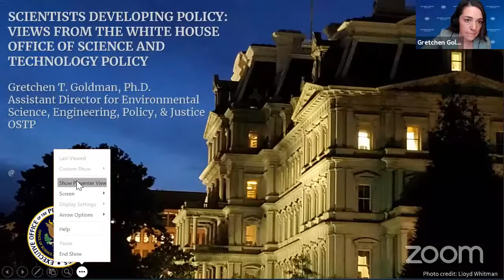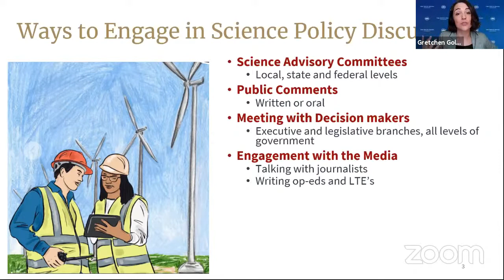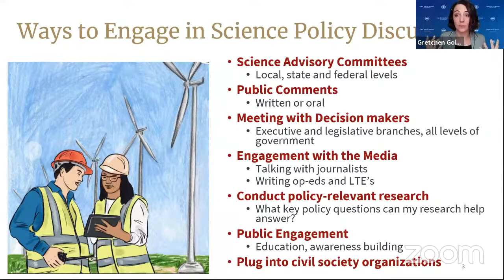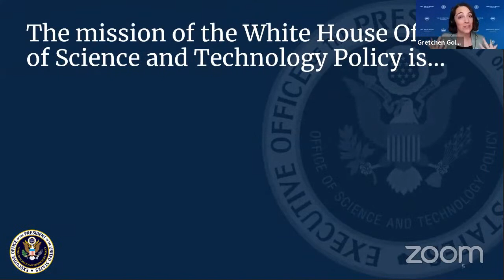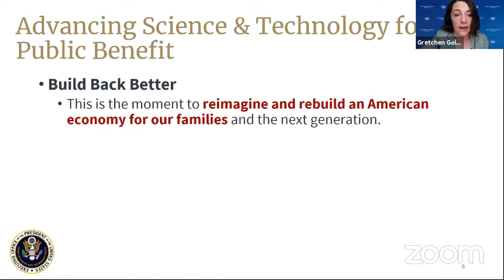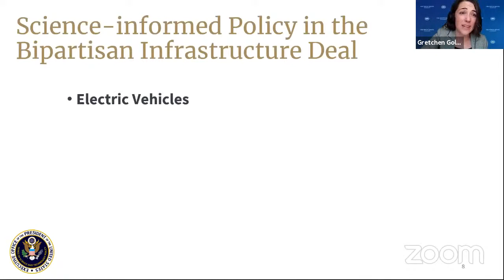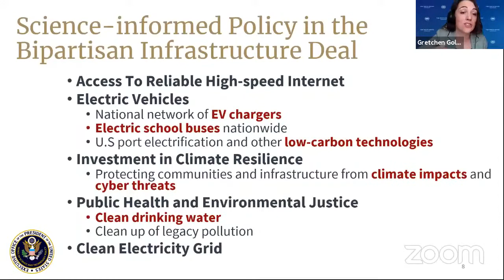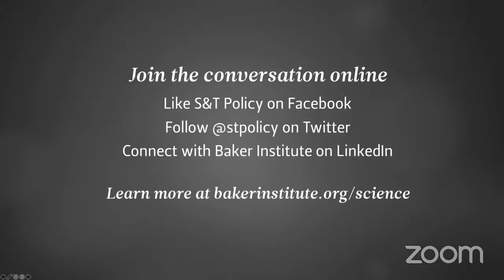Scientists Developing Policy: Views from the White House Office of Science and Technology Policy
Using scientific knowledge to guide policy decisions related to innovations, climate change and public health is essential, and the ongoing pandemic has highlighted — more than ever — the importance of evidence-based policies. But how can experts in science and technology best convey complicated, jargon-laden research to the public and lawmakers?

Dr. Gretchen Goldman, assistant director for environmental science, engineering, policy, and justice at the White House Office of Science and Technology Policy, discusses how experts can effectively communicate science policy to relevant stakeholders.

Neal Lane, Ph.D.
Senior Fellow in Science and Technology Policy, Baker Institute

Gretchen Goldman, Ph.D. is the assistant director for environmental science, engineering, policy, and justice at the White House Office of Science and Technology Policy and is on leave from her position as the research director for the Center for Science and Democracy at the Union of Concerned Scientists. For a decade, Dr. Goldman has led research efforts at the nexus of science and policy on topics including federal scientific integrity, fossil energy production, climate change, and environmental justice. Dr. Goldman has testified before Congress and currently sits on the board of the nonprofit 500 Women Scientists. She serves as an expert on the Public Health Rulemaking of the California Department of Conservation’s Geologic Energy Management Division (CalGEM).

Previously, Dr. Goldman has chaired the Air and Climate Public Advisory Committee for the Metropolitan Washington Council of Governments and served on the UNESCO/AAAS Consultation Group on the U.S. science ecosystem. Her words and voice have appeared in Science, Nature, The New York Times, The Washington Post, CNN, NPR and the BBC, among other outlets. She holds a Ph.D. and M.S. in environmental engineering from the Georgia Institute of Technology, and a B.S. in atmospheric science from Cornell University.

Jordin Metz
Doctoral student in Chemistry, Rice University